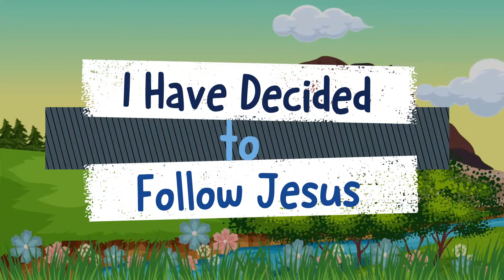I Have Decided to Follow Jesus by FRBC DVBS Teachers